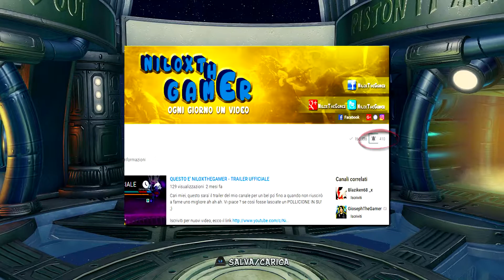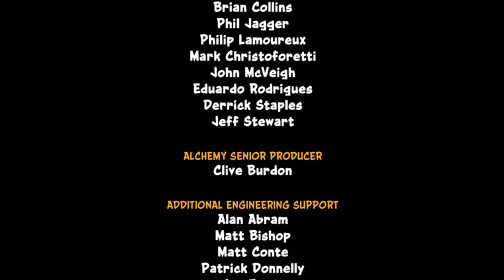L'INADEGUATO CORTEX - Crash Bandicoot Remastered - HD ita - parte 11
Buon Divertimento!

Buona permanenza sul mio canale, NiloxTheGamer!